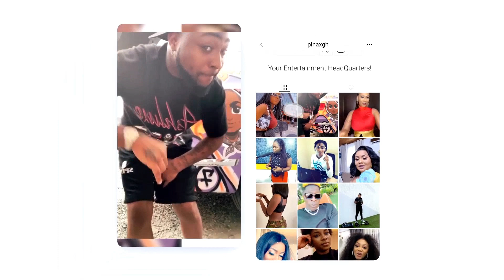Ken Agyapong Apologises to John Mahama...